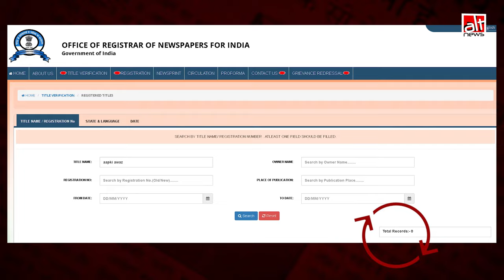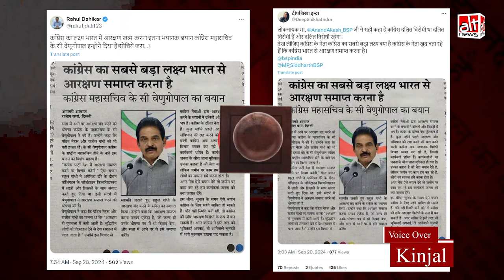आरक्षण के विरोध में KC Venugopal के नाम से वायरल अखबार की क्लिपिंग फ़र्ज़ी है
वायरल अखबार कटिंग की मानें तो कांग्रेस नेता केसी वेणुगोपाल ने आरक्षण के विरोध में बयान दिया है. लेकिन ये सच नहीं है. उन्होंने ऐसा कोई बयान नहीं दिया है. देखिए असलियत इस रिपोर्ट में